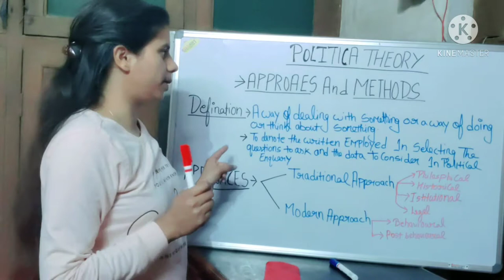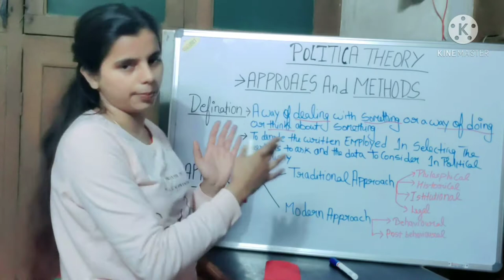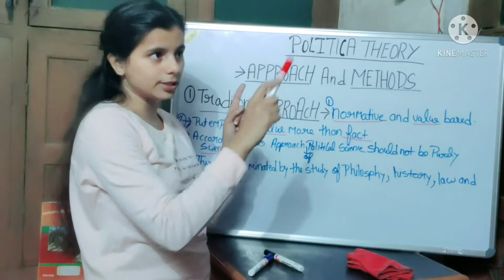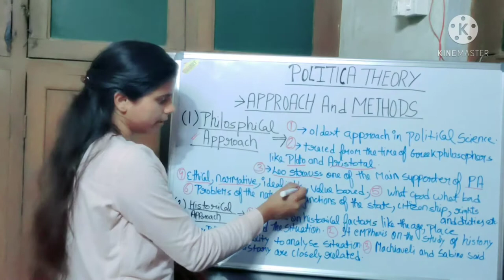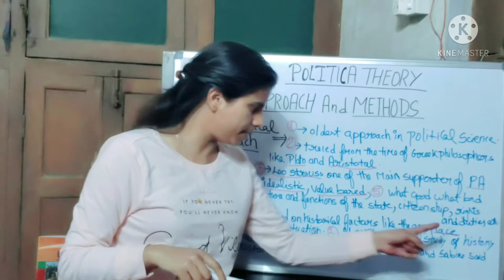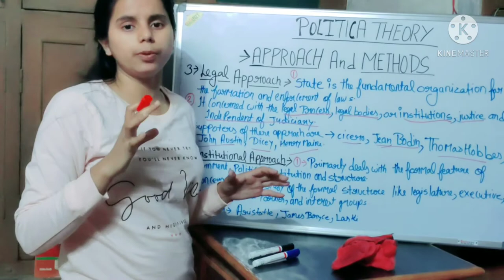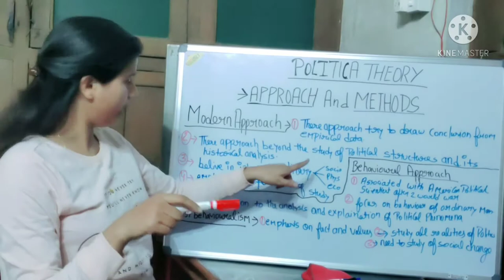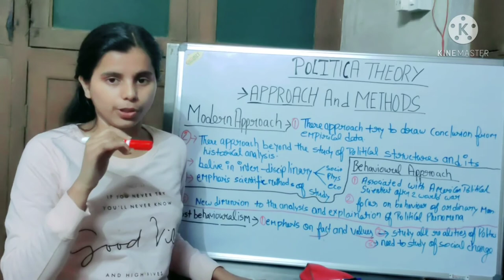political apporaches (traditional,modern)|पोलिटिकल एप्पोरचेस|| in hindi(2021)apana ba classes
hello,students in this video we tells about the political apporaches(traditional,modern).if you have any query related to ba then comment on the comment section#apana ba classes#political apporaches